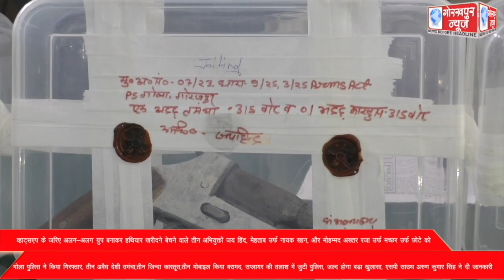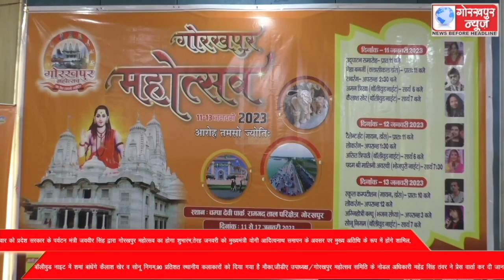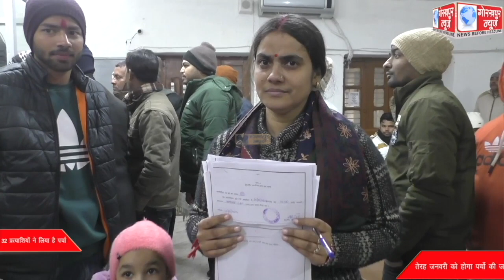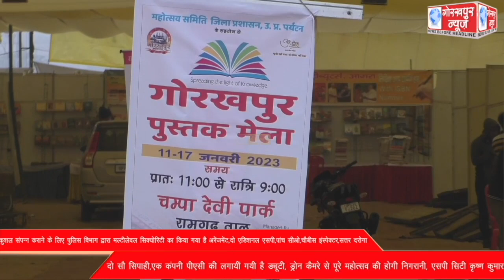GORAKHPUR NEWS 10-01-2023